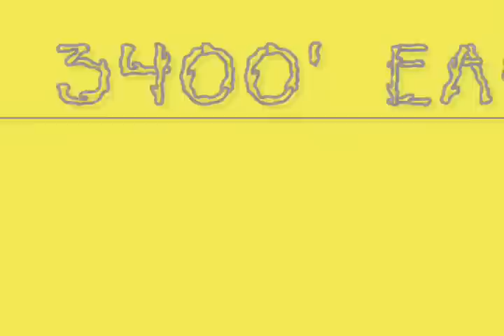World Record Roller Coasters in Roller Coaster Tycoon 3 part 1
I made some of the tallest, fastest, and craziest Coasters ever built (in the real world). Steel, Wood, Looping, Shuttle, Drop, and even a water slide. I only have the basic RCT3 so don't criticize that its not real enough the coasters once i get "RCT3 Platinum" (WET and WILD) it will be better.

Gwazi Yellow 0:28 Blue 2:01 its the longest Racing Coaster
The Beast 3:45 Longest and 2nd Tallest wood Coaster with the most Track Under Ground
Son of The Beast 4:59 Tallest and Fastest Wood coaster with the worlds 1st wooden loop

See part two for Steel Coasters and a Water Slide.